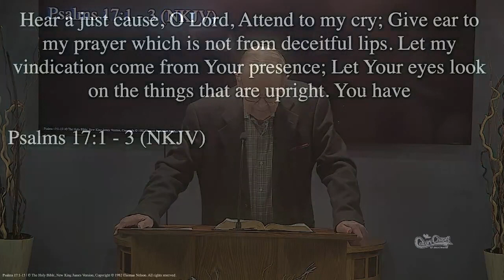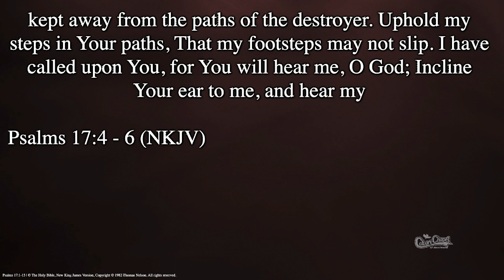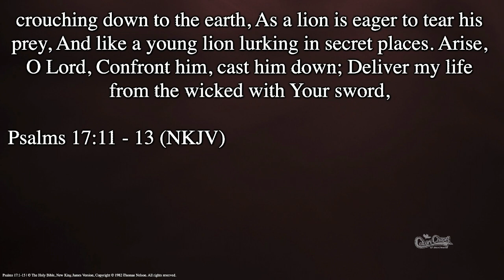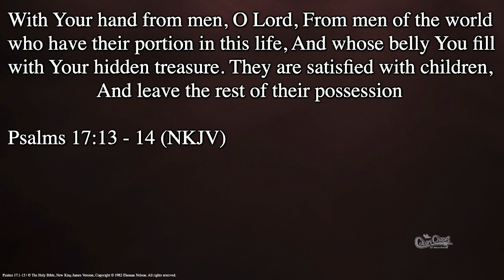SMID3506 I Timothy 5:1-16 Respect in the Family! - 01-07-24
SMID3506 I Timothy 5:1-16 Respect in the Family!